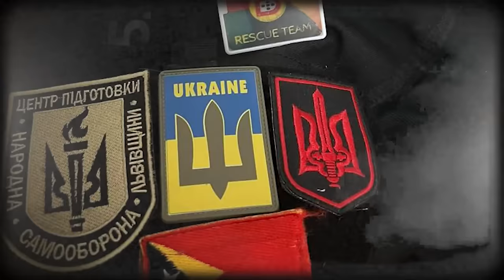Dari TIMOR LESTE jadi VOLUNTEER di UKRAINA?? KOK BISA? | TiaraTalks Part.1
This is the very first episode of Tiara Talks. In this video, I invited a good friend of mine from Timor Leste, Almerio Lopes. He is originally from Timor Leste mix Portuguese. He grew up and was based in Timor Leste.

Since I have a channel about spirituality, meditation , wellness,  self healing,  and self development; I wanted to bring out this humanity story about How a soul can sacrifice their life and ego in the middle of social media and acceptance world, He chose to save people in a very hot danger zone.

I hope this video can give positive inspiration for every one of us, to see things in a bigger picture other than our problems and the real meaning of life in the world.

Please comment and share you like the video, and maybe share it to others who is needed to hear out the story.

Find me
INSTAGRAM : @tiaraeve & @alignwithtiara